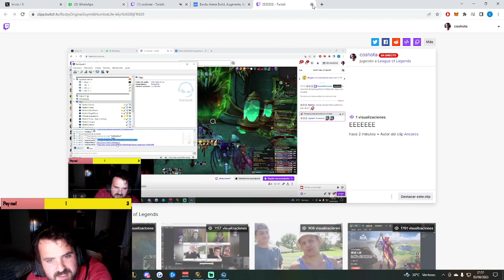Cuando te limpias el culo después de ir al baño | League of Legends Highlights!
🕘 CHAPTERS
00:00 - Zeling
00:12 - lolmechs
00:38 - coshota
00:51 - coshota
01:08 - Zeling
01:22 - Kerios
01:48 - KXMI
02:02 - Zeling
02:07 - Zeling
02:27 - lolmechs
02:53 - lolmechs
03:01 - lolmechs
03:44 - JimRsNg
03:56 - JimRsNg
04:11 - lolmechs
04:16 - BarbaKahn
04:32 - LVPes
05:00 - damnastrid
05:07 - Kerios
05:33 - ibai